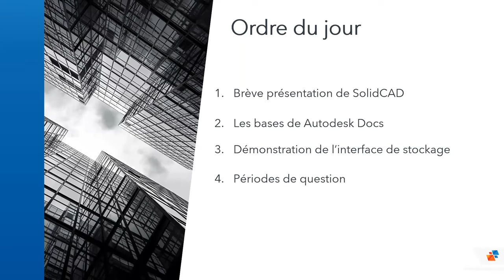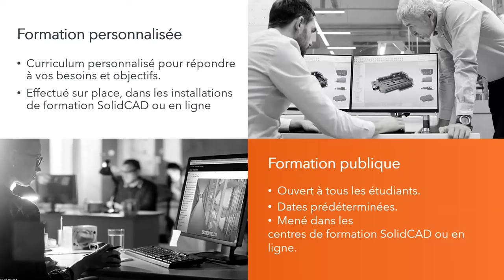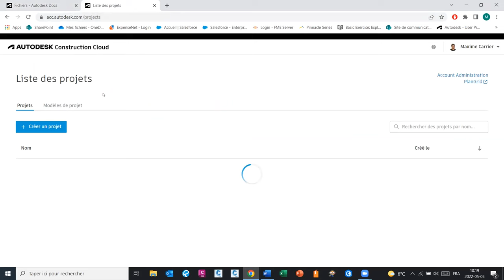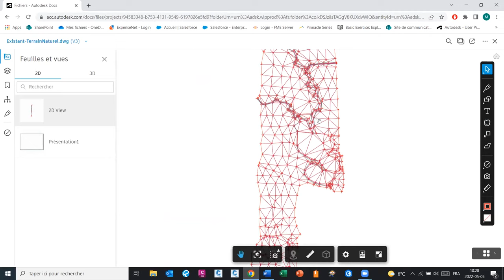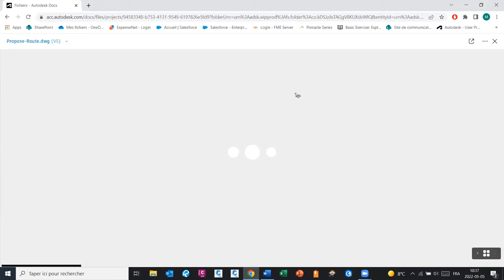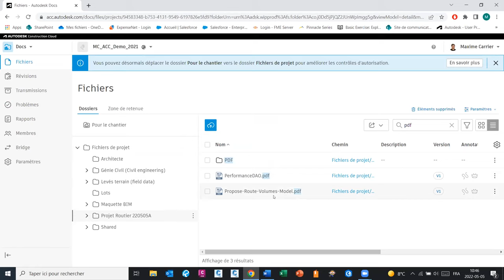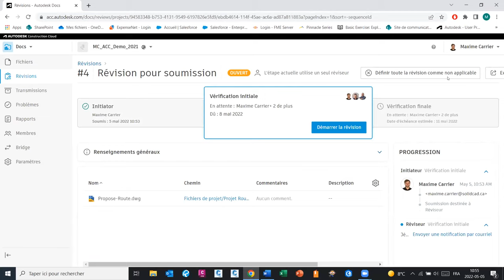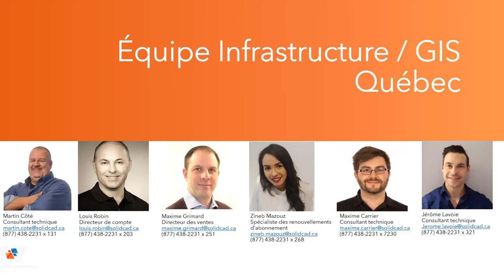ACC Doc & Collaborate Pro pour Civil 3D Pourquoi pas!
De la gestion de documents basée sur le « cloud ». Simplifiez l’accès aux fichiers 2D, modèles 3D et autres fichiers de projet divers pertinents dans un environnement de données commun. ACC Collaborate (autrefois BIM 360) vous aide à instaurer des méthodes de travail collaboratif efficaces et d’une simplicité désarmante. La plupart croient à tort que l’Autodesk Construction Cloud n’est conçu que pour les travaux BIM. La collection AEC, dans laquelle se retrouve Civil 3D, vous offre tous les outils pour faire de la gestion de projet à l’interne en mode collaboratif.

Assistez à ce webinaire afin de réaliser à quel point vous sous-estimez vos outils technologiques. Nous verrons ensemble :
• Qu’est-ce exactement Autodesk Construction Cloud Collaborate ?
• Pourquoi utiliser Collaborate plutôt que les autres options dites collaboratives ?
• Comment reproduire un environnement familier ?
• La gestion et la manipulation des fichiers, importer, exporter la donnée.
• Les outils collaboratifs comme :
o Assignation des accès.
o Comparer les versions.
o Souligner les anomalies.
o Détection d’interférences.
o Émissions.
• Quelles différences avec Collaborate PRO ?
• Et d’autres aspects pertinents sur la collaboration.